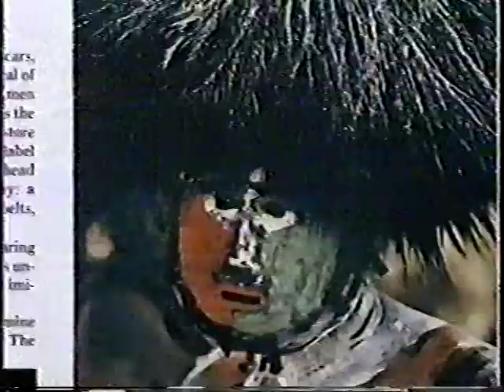"Hair By John De Coney" 1971 hairstyling documentary short, Fred Willard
Men in 1971 were just learning how to manage long hair, according to "Hair By John De Coney," a hairstyling documentary short from the rarely seen 1971 sketch comedy/short film/topical interview feature film Dynamite Chicken. Watch for a brief appearance in the intro footage by young Fred Willard. The BetaGems channel also has "1999 Fred Willard 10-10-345 Long Distance TV commercial," "1989 Organic Faberge Shampoo television commercial," "1989 Bold Hold shampoo Gets Out the Goop television commercial," "1988 Ally Walker L'oreal You - only better Nice 'N' Easy hair color ad," "1988 Frenzy Hair Curler television commercial," "Janine Turner 1988 Mink hair spray TV commercial," "Dep Hair Gel 1988 television commercial," and "1987 Vidal Sassoon supermodel TV commercial."